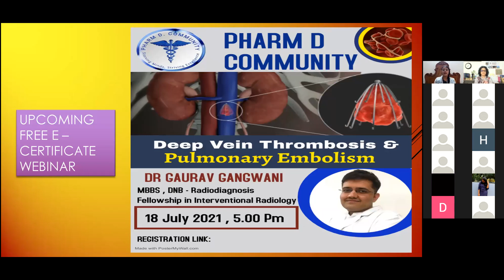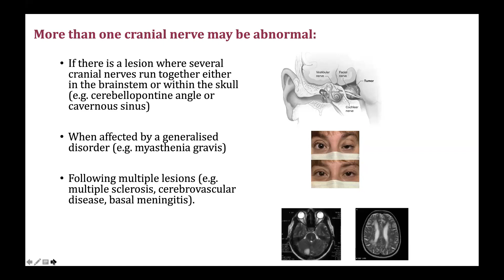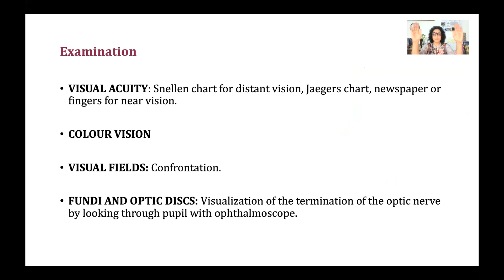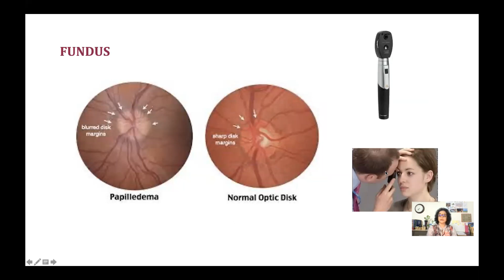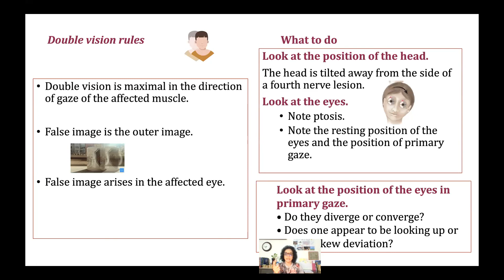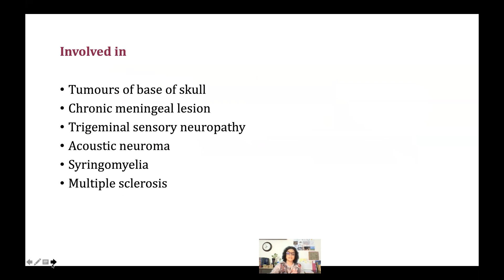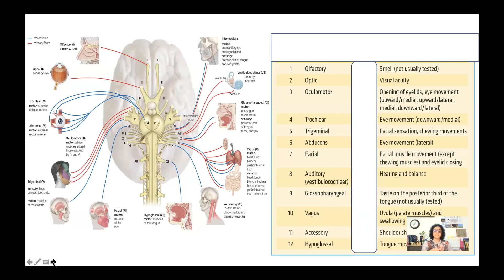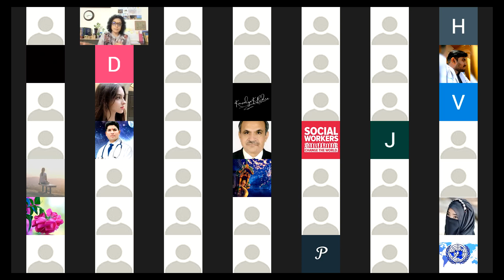Higher mental function testing Cranial nerves-Dr Bindu Menon